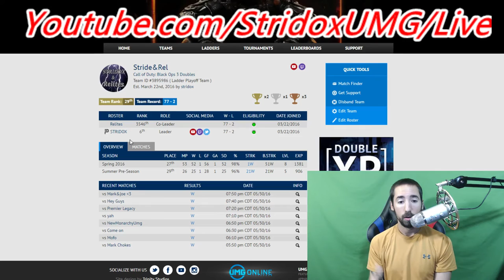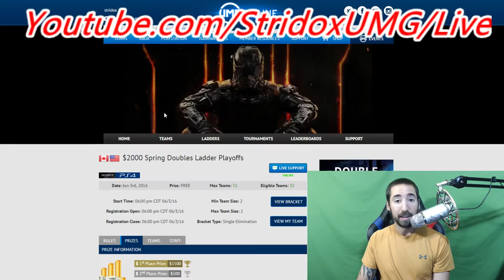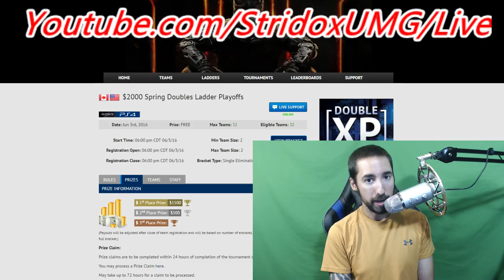$1500 Call of Duty Tournament!!!!